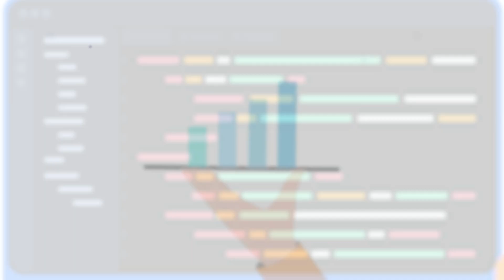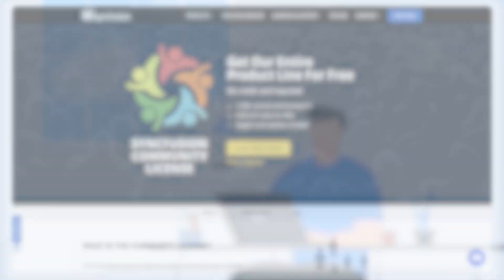Build Better Performance UI Apps With Angular UI Components | Syncfusion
The Syncfusion Angular UI components library is the only suite that you will ever need to build an application since it contains over 80+ high-performance, lightweight, modular, and responsive UI components in a single package. The entire library is built from scratch to be lightweight and modular. Its footprint can further be reduced by including only specific components and features that your application requires.

Performance is critical for delivering a good user experience. We ensure that all our components are designed and built to achieve the best performance possible. All the components are touch friendly and render adaptively based on the device, providing optimal user experience on phones, tablets, and desktops.

Pixel-perfect, built-in themes are available in Material, Bootstrap, Tailwind CSS, and Fabric designs. In addition, you can use an accessible high-contrast theme and an online Theme Studio tool for customizing built-in themes. Easily build applications to be used by a global audience in various language and culture settings.

In this video, you will see an overview of the Angular UI components offered by Syncfusion, that also supports other web platforms like: JavaScript, React, Vue, Blazor, ASP.NET MVC, and ASP.NET Core.